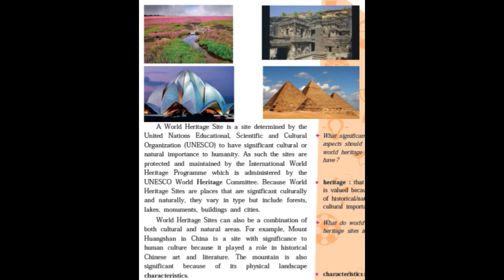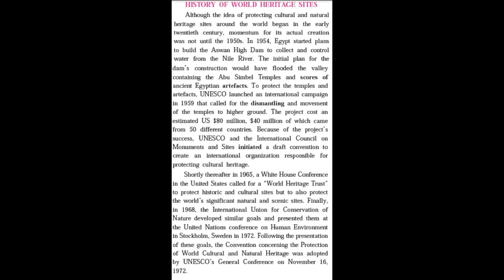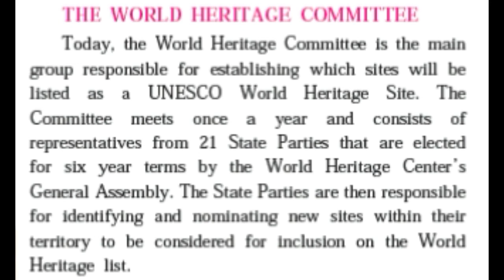4.3 World Heritage Part 1 MS Board std 10th